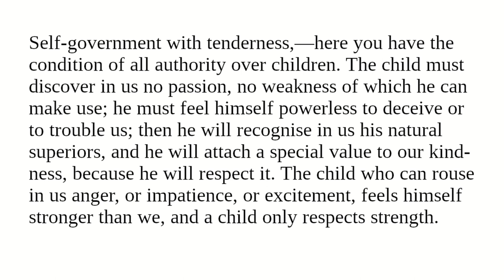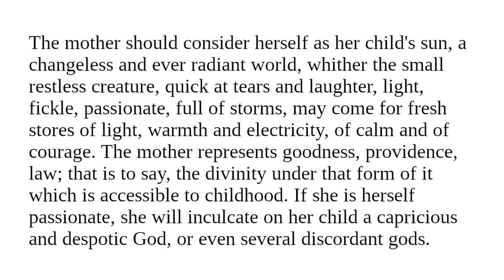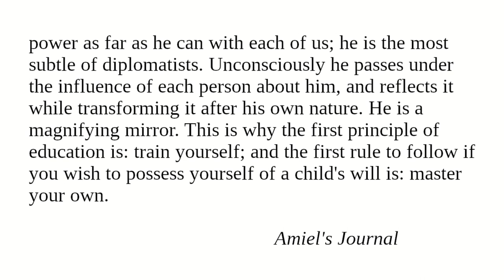Moral Education II: Readings from "Character And Conduct" for December 12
Readings for December 12 from "Character And Conduct: A Book Of Helpful Thoughts by Great Writers of Past and Present Ages" selected and arranged for daily reading by Constance M. Whishaw.

"Moral Education"